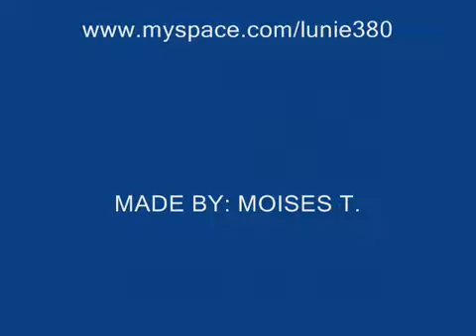Lunie 3:80 - Watcha Know about God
Lunie 3:80 Flips T.I.'s "Watcha Know about dat" and Pumps out "Watcha Know about GOD"!! ..."Okay I'm Ready.."